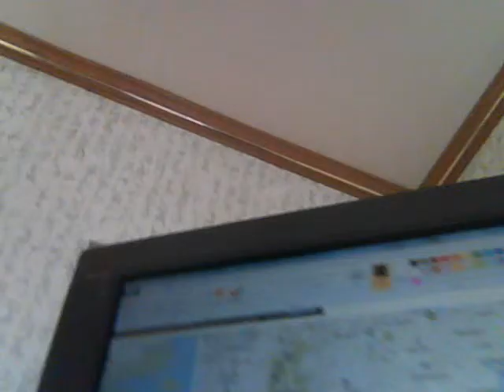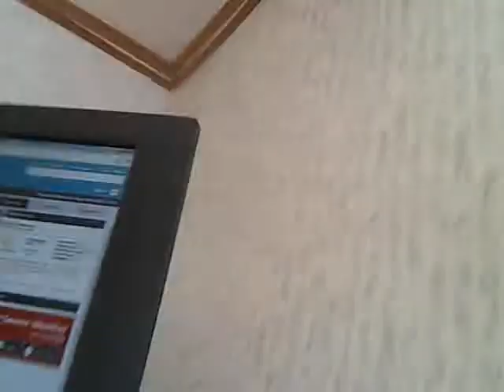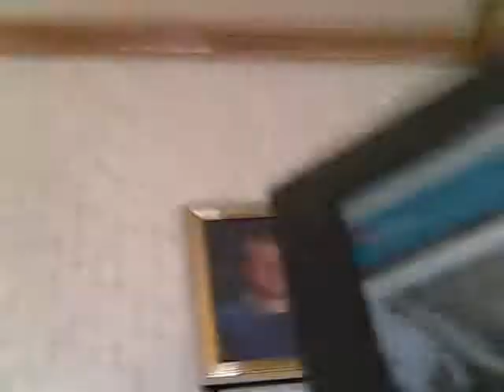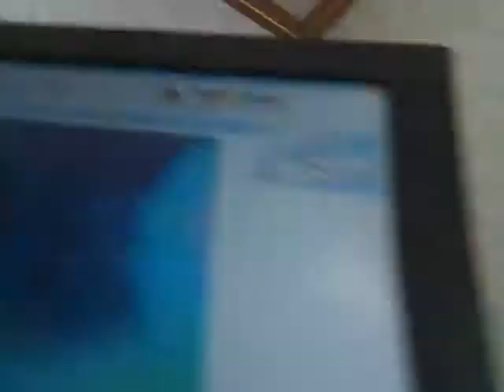Peter Channel Noon News Report- Thursday January 8, 2015